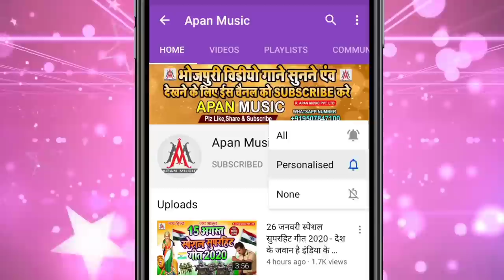अमर हो जा पर आया होली सॉन्ग | डाली के रंगवा अमर हो जा | Dev Sunil | Dali Ke Rangwa Amar Ho Ja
►Song : Dali Ke Rangwa Amar Ho Ja
►Singer : Dev Sunil
►Lyrics : Sonu Bedardi
►Recording : Apan Music Digital Recording Studio
►Video Director :
►Company/ Label :- Apan Music Pvt Ltd
►Copyright : Apan_Music